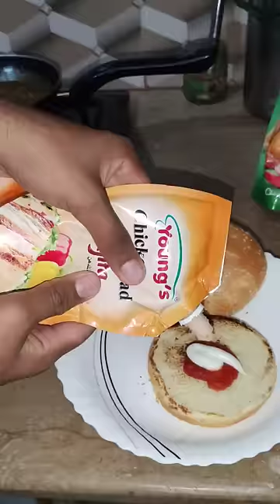Making zinger burger at home 🤤 | Janibhaivlogs | mini Vlog